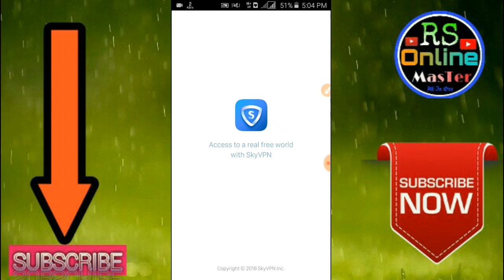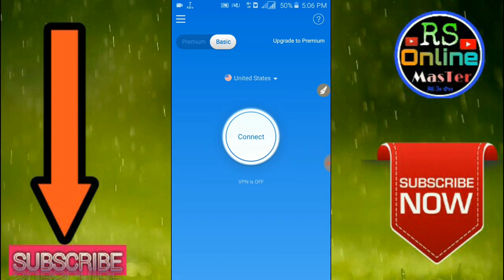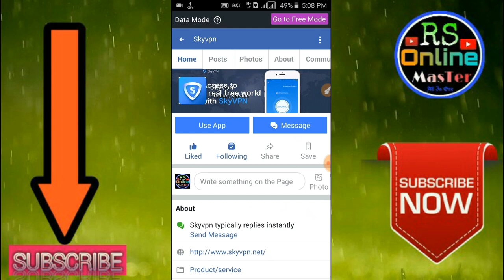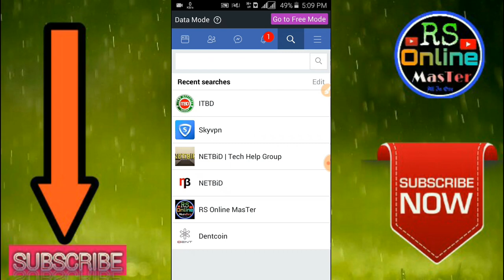Skyvpn is really going on?|| Skyvpn free internet all information 2018|| SkVpn UPDATE NEWS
এটি একটি সতক্তা মূলক ভিডিও আপনারা এখন কোনো version use করে skyvpn দিয়ে ফ্রি নেট ব্যাবহার করতে পারবেন না।

তো এখন সব ধরনের আপডেট ভিডিও থেকে বিরত থাকুন।

ধন্যবাদ!

 Some Extra Video🔽

 IF YOU ANY PROBLEM CONTRACTS MY ANY SOCIAL MEDIA ACCOUNT⤵

আপনাদের কোনো সমস্যা থাকলে আপনারা আমার সাথে What'sapp & Telegram এ Knock করতে পারেন।